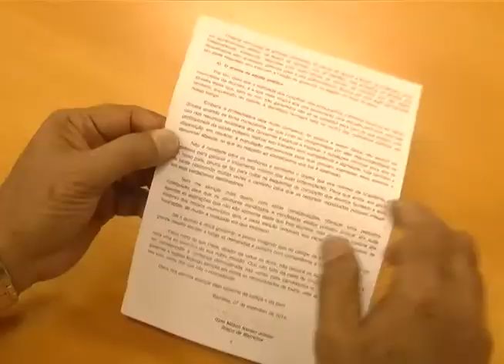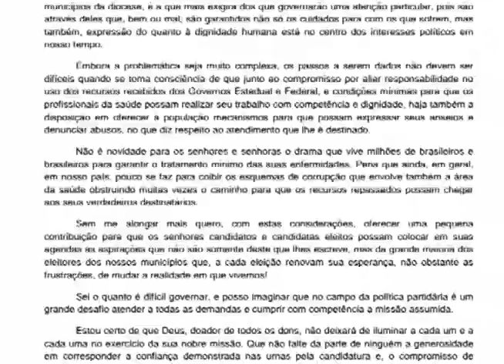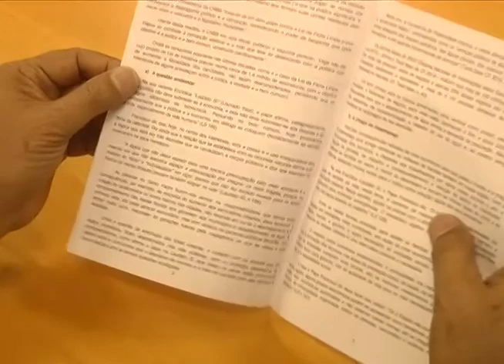CARTA BISPO CANDIDATOS